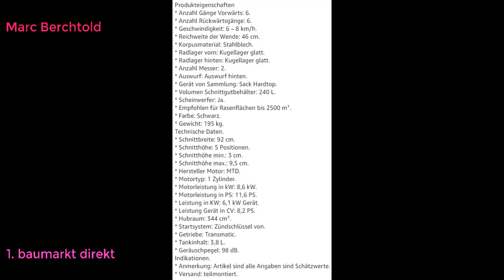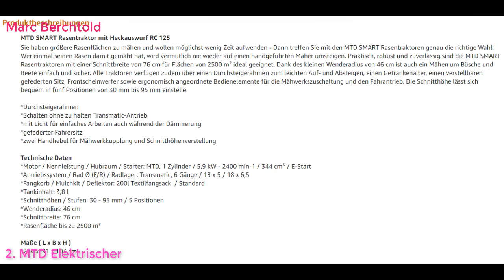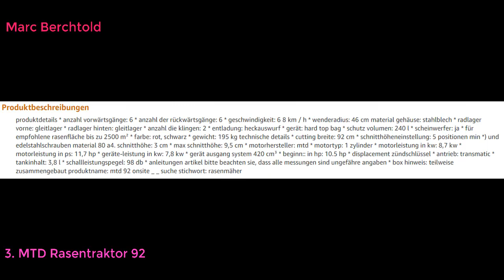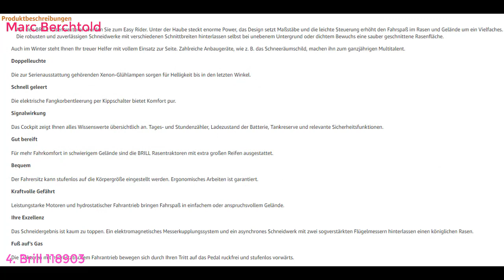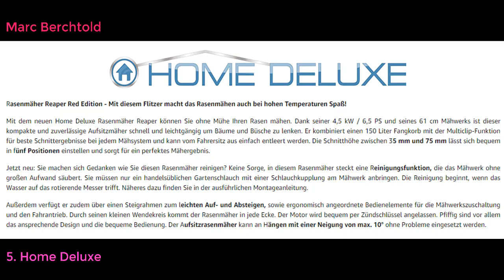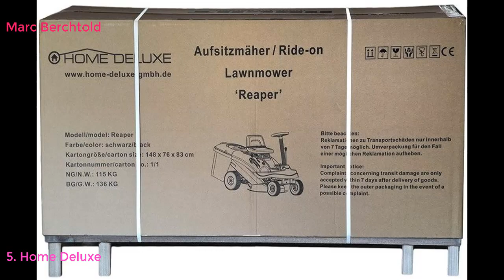Top 10 Besten Rasentraktoren Test 2023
Best Rasentraktoren 2023 .